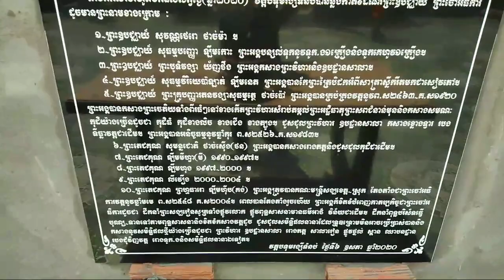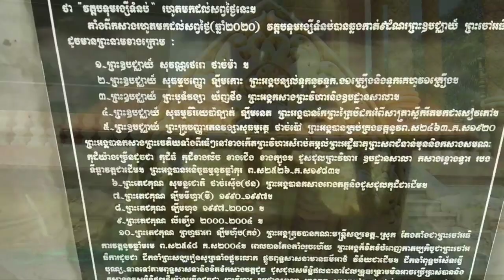វត្តបទុមរង្សីទំនប់_CHÙA TUM NÚP ĐANG XÂY DỰNG TƯỢNG PHẬT NIẾT BÀN THỨ 2 LỚN NHẤT SÓC TRĂNG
បាទ!សូមអរគុណអ្នកទាំងអស់ដែលបានទស្សនានូវីឌីអូនេះ
Xin chào các anh chị và các bạn thân mến!​ Cám ơn tất cả các bạn đã xem Video này.